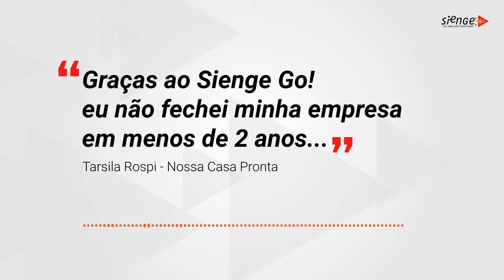Gestor Obras: veja depoimentos dos clientes que já estão transformando os processos de suas obras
Faça como nossos clientes e otimize a sua gestão de obra!

Evoluímos e o Sienge GO! se transformou no GO Gestor Obras, mas seguimos trazendo tecnologia para transformar os processos de gestão na construção civil.

Com GO Gestor Obras, os sistemas: Financeiro, Compras e Engenharia são totalmente integrados, facilitando as operações do dia a dia da sua construtora, tudo em uma única tela. Garantindo agilidade na gestão de todas as etapas das obras.

Ideal para micro e pequenas construtoras que buscam:
* Otimizar a gestão da obra.
* Procuram ferramentas acessíveis e fáceis de usar.
* Suporte especializado para te auxiliar em cada etapa da obra.